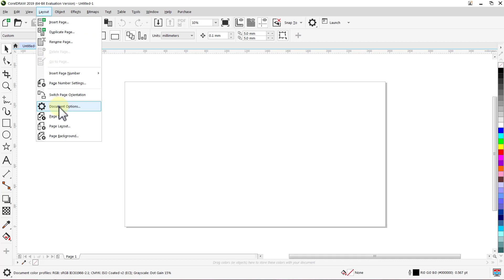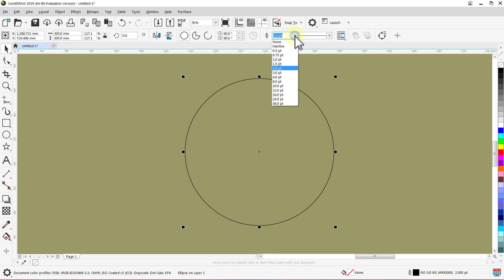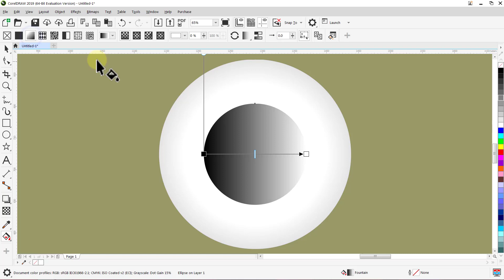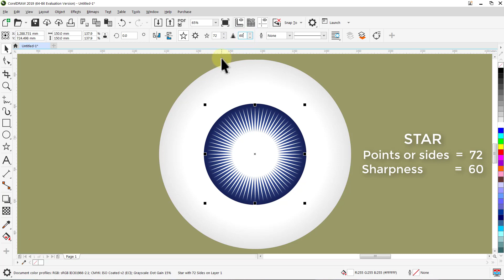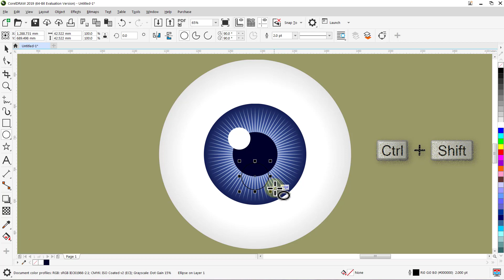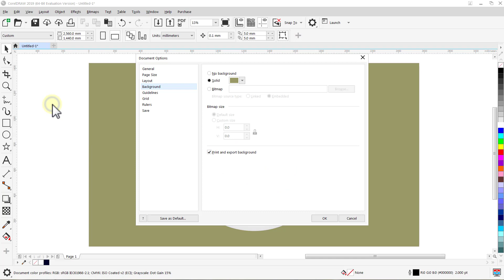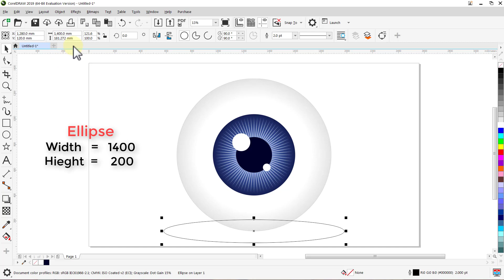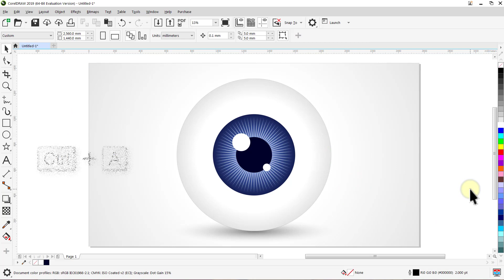Eye | Learn logo design | Corel DRAW tutorials | 100